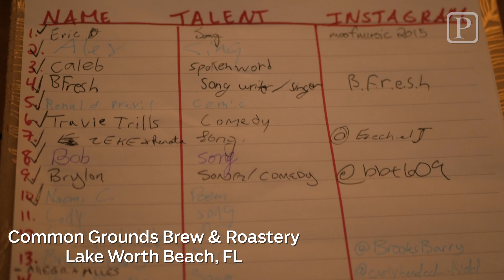This is what it sounds like to give your heart to a stranger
Jeanette Brown, the “hostess with the mostest,” runs several curated specialty shows, including Lyrical Ink at Harold's Coffee Lounge in West Palm Beach. After seeing her work in the Northwood area, the owners of Common Grounds Brew & Roastery pitched Brown the hosting gig. She “loved the heart” behind their message and their quest to bring the same energy to Lake Worth Beach. She said the atmosphere at Utterance open mic night is “created with intention and it’s all about this idea of whatever walk of life you are, you’re welcomed here.”